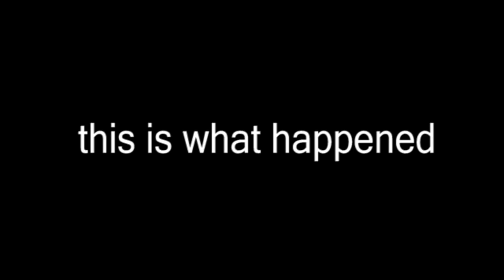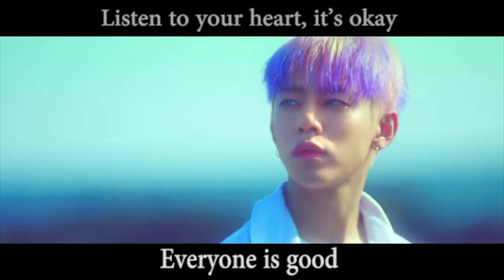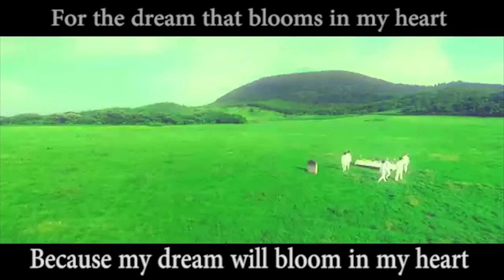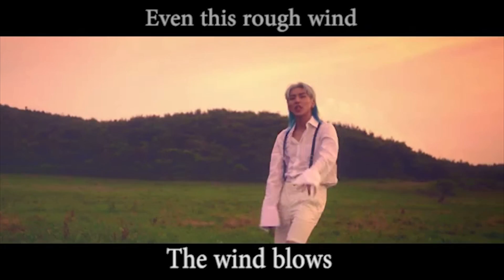B.A.P HONEYMOON SUNG BY GOOGLE TRANSLATE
some of these lyrics are somewhat similar and then others are just.
i can't get over yongguk's rap.

don't forget clip submission deadline for the carnival fan project is november 17th so get your clip in!

kay have a nice day